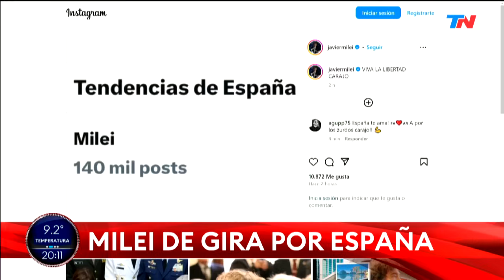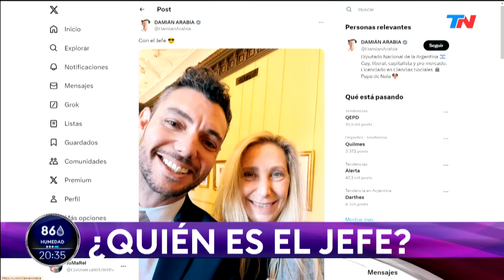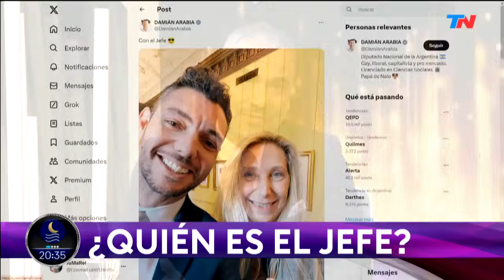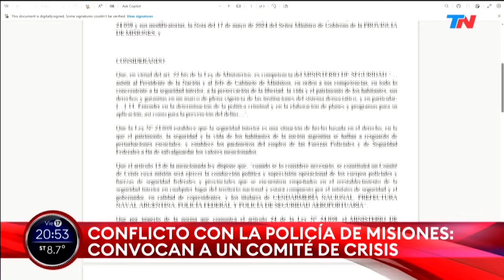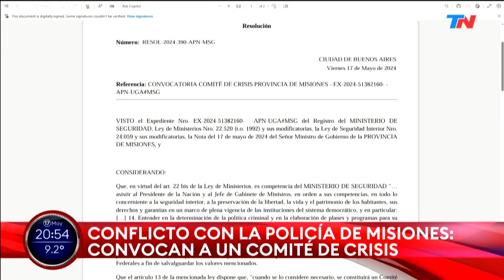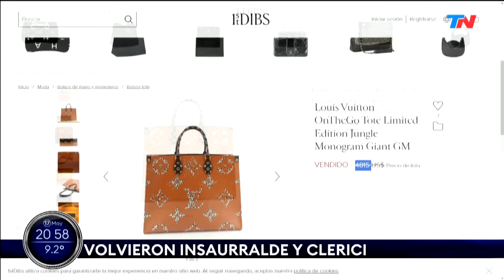SÒLO UNA VUELTA MÀS I Programa Completo 17/5/24